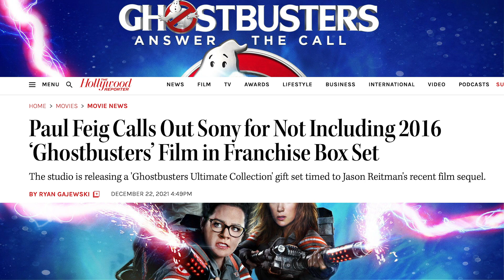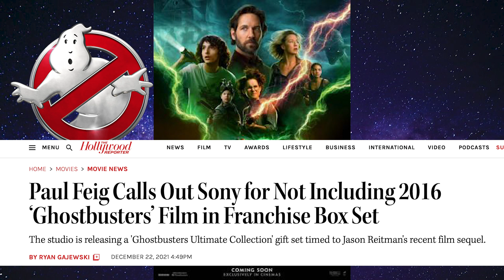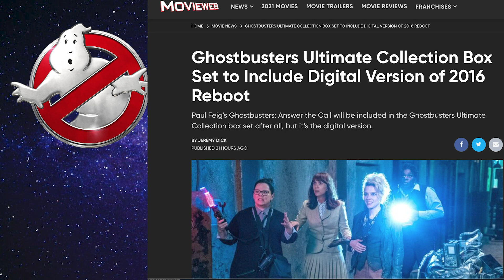Ghostbusters 2016 Director Gets What He Asked For... WELL SORT OF !!!!!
Paul Feig was not happy when he heard the new upcoming Ghostbusters Box Set did not mention his reboot. After his disapproval on twitter, it was announced that the movie will be available in digital format along with the package. Check out the story here and Share your thoughts down bellow